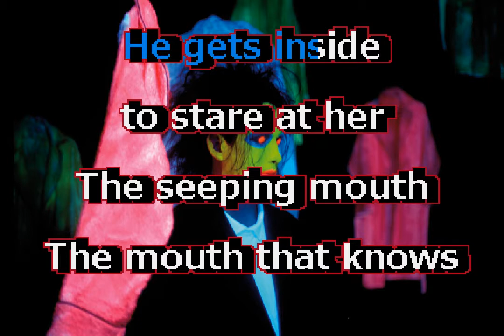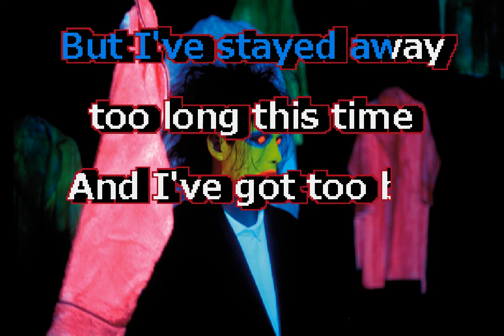The Cure Push karaoke short version for all my suscribers